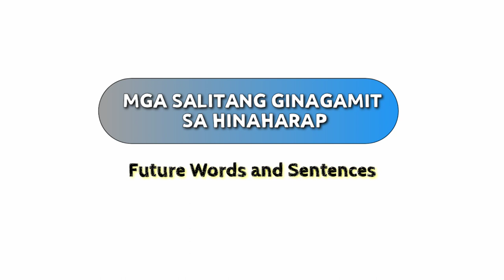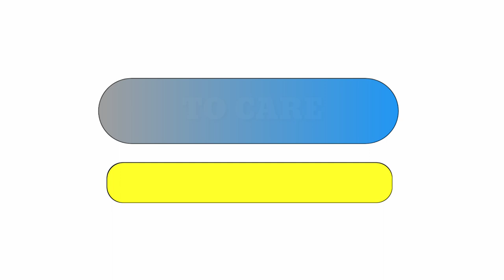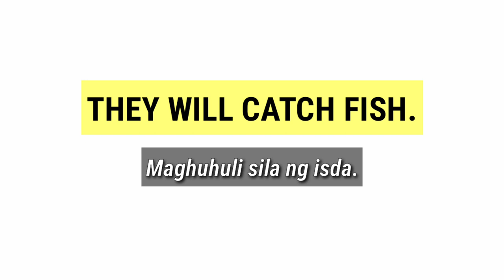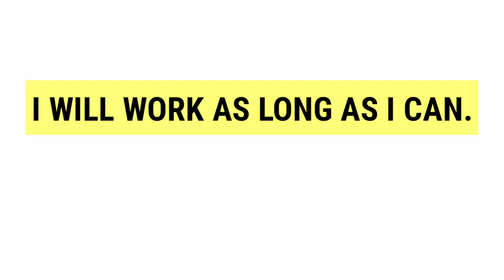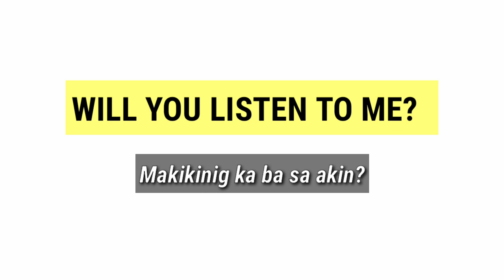Daily Tagalog Words and Sentences Part 57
Ang mga salitang inyong nabasa ay mga halimbawa ng mga salitang ginagamit sa hinaharap o future words and sentences kung sa Ingles.